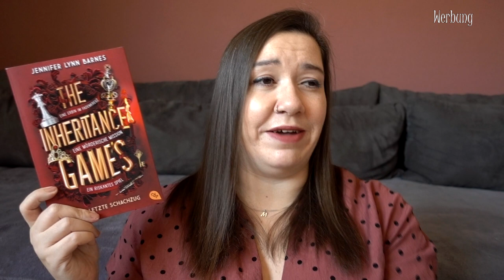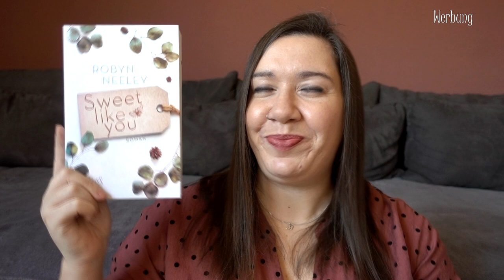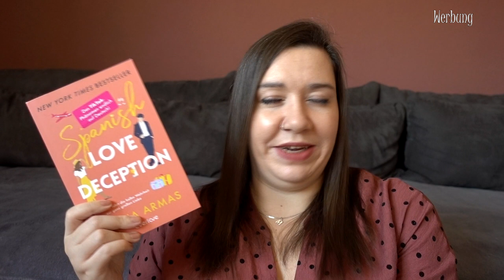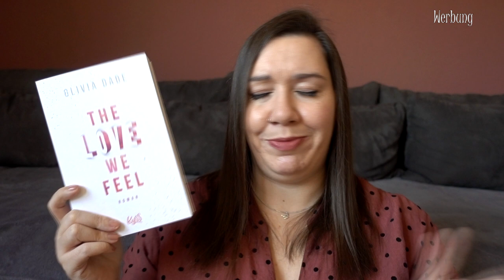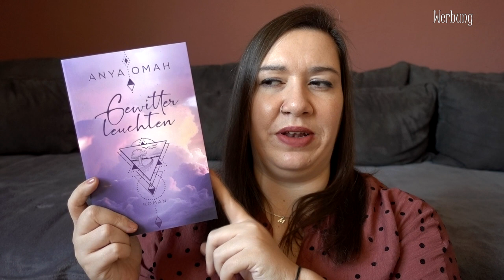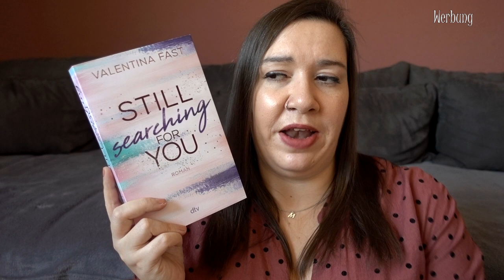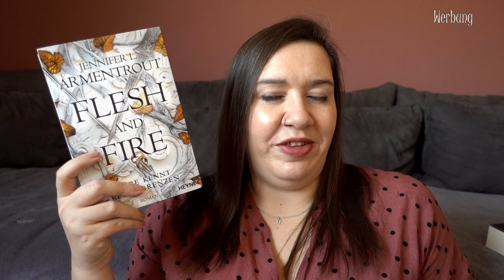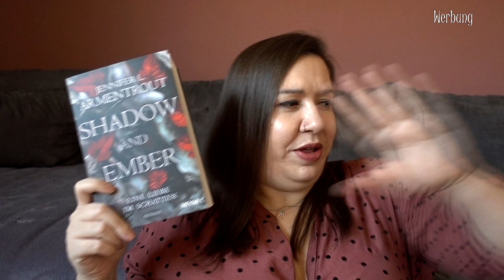LESEMONAT Januar 2023 | Das Jahr startet mit ganz viel Liebe | Canis Minor Art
im heutigen Video habe ich den Lesemonat Januar für euch.

𝙒𝙚𝙧𝙗𝙪𝙣𝙜 | 𝙆𝙤𝙤𝙥𝙚𝙧𝙖𝙩𝙞𝙤𝙣

♥ Acadia Fight

Und natürlich habe ich wieder ein Hörbuch vergessen.

Amazon Wunschliste